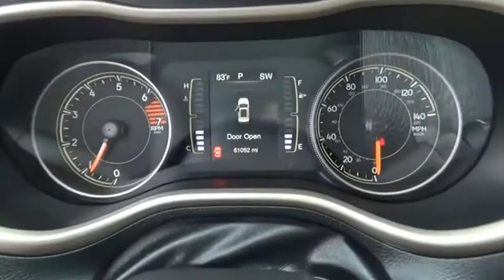2017 Jeep Cherokee Sport Used H49764A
Clean CARFAX. Diamond Black 2017 Jeep Cherokee Sport FWD 9-Speed 948TE Automatic 2.4L 4-Cylinder SMPI SOHC Cherokee Sport, 4D Sport Utility, 2.4L 4-Cylinder SMPI SOHC, 9-Speed 948TE Automatic, FWD, Diamond Black.Recent Arrival! 21/30 City/Highway MPGAwards:  * 2017 KBB.com 10 Most Awarded BrandsThe Johnson City Way.